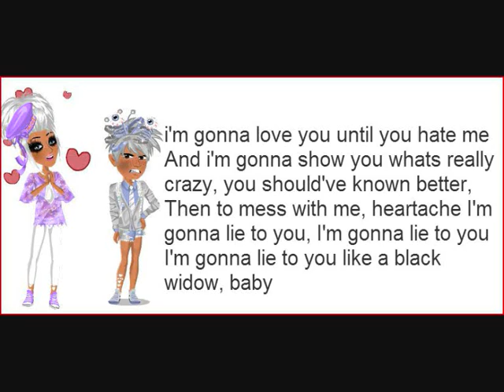Msp black widow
this isnt finished but yea...